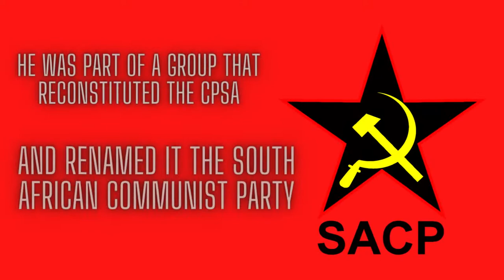Remembering Comrade Yusuf Dadoo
Yusuf Dadoo was an organizer, an anti-apartheid activist, and one of the defendants in the Treason Trial.

He was part of a group that reconstituted the Communist Party South Africa (CPSA) and renamed it the South African Communist Party (SACP). Dadoo was the chairperson of the SACP from 1972 until his death in 1983.

His final words were "You must never give up. You must fight to the end."

Yusuf Dadoo was laid to rest in Highgate Cemetary, a few meters away from the tomb of Karl Marx. He is remembered as a committed comrade who fought for socialism around the world.